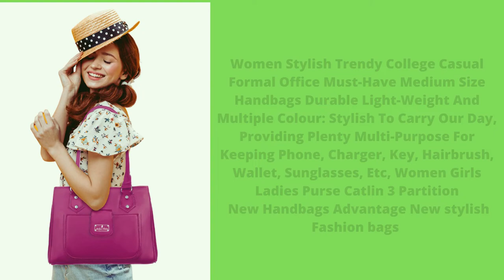Perfect Choice Women Maroon Shoulder Bag - Regular Size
Model Name
Women Stylish Trendy Collage Casual Formal Office Must-Have Medium Size Handbags Durable Light-Weight And Multiple Colour:Stylish To Carry Our Day , Providing Plenty Multi-Purpose For Keeping Phone ,Charger , Key ,Hairbrush ,Wallet , Sunglasses ,Etc ,Women Girls Ladies Purse Catlin 3 Partishion New Handbags Advantage New stylish Fashion bags (Vanity bags)

Product Features
Number of Compartments--3

Number of Pockets--3

Capacity--15 L

Sales Package--1 shoulder bags

Water Resistant--Yes

Bag Design--hand bags women style

Bag Size--Regular Size

Material--PU

Width--29 cm

Height--21 cm

Depth--11 cm

Weight--300 g

Closure--Zip

Pack of--1
1 Year Warranty
10 Days Return Policy

Product Description
This Ladies Hand Bags Is made By PERFECT CHOICE Brand. A must have for modern Girls/women is this beige colored handbag. Simple yet appealing, the handbag features elegant design, trendy, twin grab handles that will surely help you receive a lot of compliments. Complement your contemporary look with this stylish handbag. Perfect choice presents this handbag which is perfect to carry at work or adorn casually. Crafted from high-quality PU leather, this bag opens to a sizable interior, perfect to stow your essentials and is detailed with polished hardware for a sleek finish. It features for easy carry and a zip closure for your valuables. Match with casuals or ethnic etc. wear for a complete look. There are three separate compartments and one back zipper pocket and with one inside zipper packet, Crafted from high-quality Textured PU leather & High Quality clothe inside the bags that support the fine exteriors.